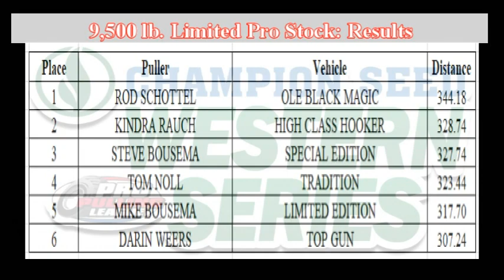PPL Champion Seed Western Series: July 28, 2023 Council Bluffs, Iowa 9,500 lb. Limited Pro Stock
July 28, 2023 9,500 lb. 33 years of videos in our catalog.